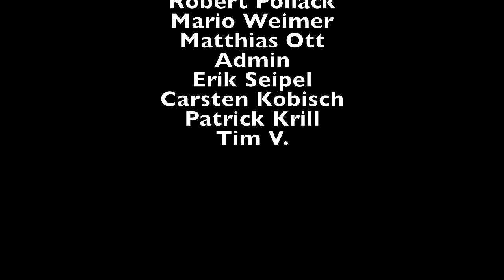Mailand Food Trip | Essen rund um den Mailänder Dom | Italien Roadtrip | VLOG TEIL 2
In Teil 2 meines Schweiz & Italien Roadtrips geht es nach Mailand. Wir besteigen den Mailänder Dom und probieren uns durch typisch mailändische Gerichte und vieles mehr.
Seit dabei im VLOG Teil 2!

▬ Social Media ▬▬▬▬▬▬▬▬▬▬▬▬▬▬▬